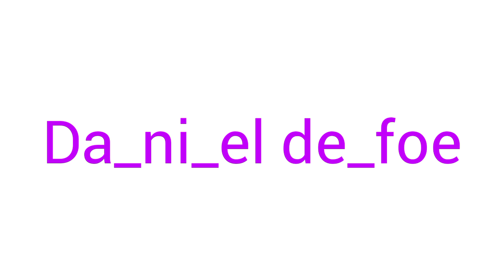How to pronounce Daniel Defoe | Say Daniel Defoe | Pronunciation of Daniel Defoe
APronounce Daniel Defoe | How to Say Daniel Defoe | Daniel Defoe Pronunciation.How To Say Daniel Defoe | Pronunciation of  Daniel Defoe | Pronounce  Daniel Defoe
This Video Tutorial Will show you the way to pronounce Daniel Defoe. After watching this video tutorial you will be able to pronunce Daniel Defoe
This Video Tutorial Uses Indian Accent pronunciation to make it easy for you to pronounce.
pronounce Daniel Defoe